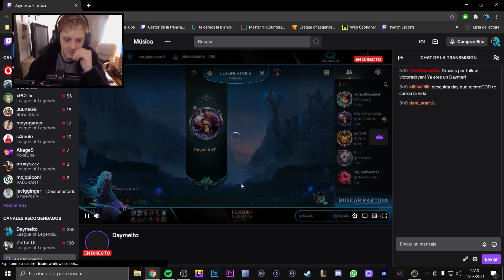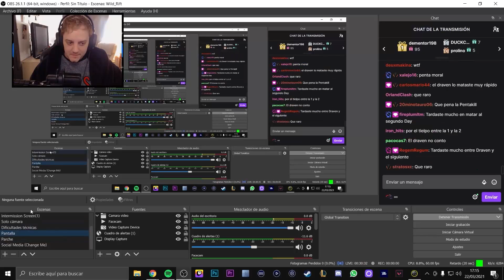🤣 Momentos Random #7 | Wild Rift | DayMelto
✔️Tier list, Heroes, Guias, Novedades, Nuevas Skins, Items, Build, Meta en 2020 y mucho mas de ☢️ Arena Of Valor y ☣️ Lol Wild Rift

La vamos a liar mucho!!

Mi Set up:
Cable usb-c + cargador a hdmi